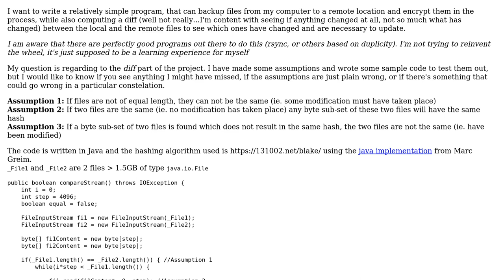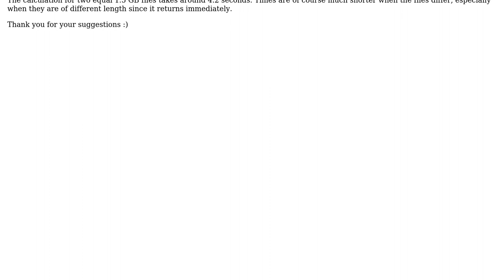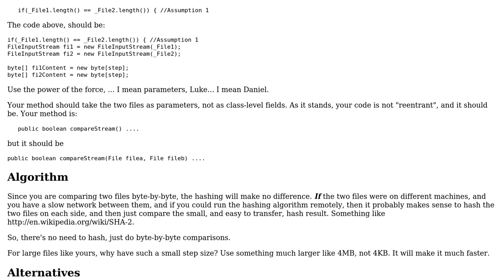Checking for differences between two (large) files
With thanks & praise to God, and with thanks to the many people who have made this project possible! | Content (except music & images) licensed under CC BY-SA | Music | Images & others | With thanks to user rolfl user Daniel W. and the Stack Exchange Network Trademarks are property of their respective owners. You are responsible for your own actions.